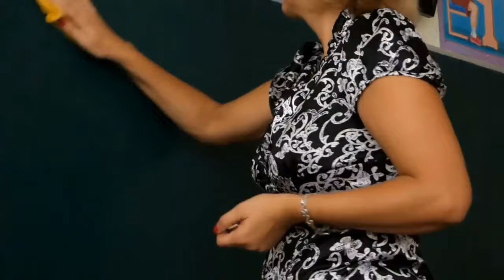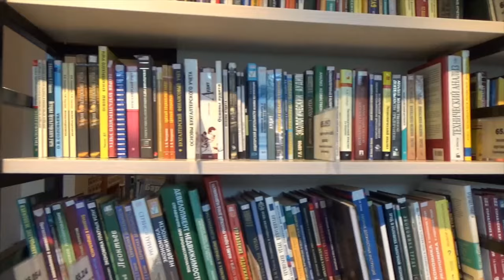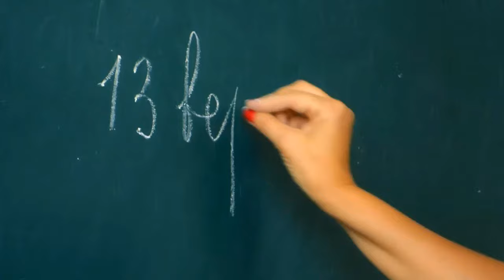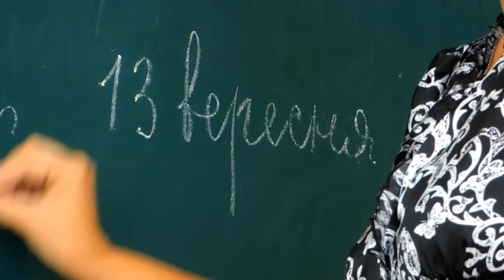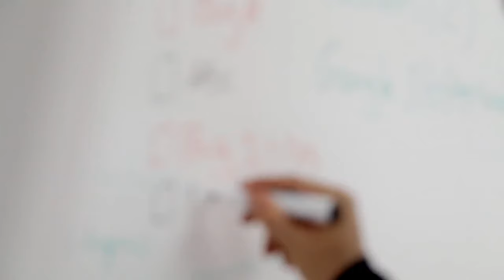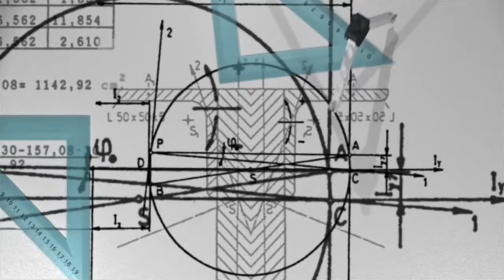B.ED ବିଷୟରେ ସମ୍ପୂର୍ଣ୍ଣ ବିବରଣୀ | B.ED course Full Details | Odia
Hi Friends.
Today's Topic is B.Ed.
Bachelor of Education (B. Ed) is a 2 year undergraduate teaching program that enables you to pursue a career in teaching and other related fields.
To become eligible for the award of B. Ed. Elementary (2-Year) degree, the student is required to complete at least 72 credit hours with minimum Cumulative Grade Point Average of 2.00 out of 4.Salaries will be increased with a good experience and degree in the education field. In a government schools a TGT can earn a salary more than Rs. 3 lacs per year and a PGT can get a salary of Rs. 4.5 lacs per year.
Bachelor's Degree holders are eligible to pursue regular B. Ed. course. 12th pass students are eligible to pursue integrated B.
How do I become a government teacher?
In order to become a Government Teacher, candidate should have the acquired the minimum educational qualification required for the level they intend to Teach (PRT, TGT, PGT Pre-Primary Teacher) and should qualify the Central Teacher Eligibility Test/ State Teacher Eligibility Test (CTET/TET).
One with an aggregate of 50-55% in 10+2 from a recognised university or board is eligible for this course. There are a number of entrance tests for admission in Bachelor of Education course say, IPU CET, BHU UET, DU B. ED and others. You can also opt this course through distance education mode.
What are the jobs after B Ed?
After earning B. Ed degree, you will be eligible to get job in secondary and higher secondary schools.
Job Titles:

    School Teachers.
    Private Tutor.
    Online Tutor.
    Education Consultant.
    Principal.
    Vice Principal.
    Counsellor.
    Content Writer
Which university is best for B Ed?
Top Universities Offering B Ed Correspondence

    Annamalai University.
    Bangalore University.
    Jamia Millia Islamia Institute of Post Graduate Studies and Research.
    University of Kerala, Department of Education.
    University of Madras.
    Maharishi Dayananad University.
    Mother Teresa Women's University.
    Patna University.
Is B Ed a good option?
After completing B. Ed, you have a lot of scope to get job in private as well as government schools with a good salary package. The salary depends upon the post you are holding in the school. You can also open your own school if you are financially strong and have caliber to run the school.
(Bachelor of Education) is an undergraduate degree course which prepares students for work as a teacher in schools. Previously this degree was known as BT (Bachelor of Training). After completing B. Ed degree you will become a “Teacher”.
How can I be a professor?
Five Steps to Becoming a Professor

    Step 1 Earn an undergraduate degree. The path to becoming a professor begins with a bachelor's degree. ...
    Step 2 Choose a subject to specialize in. ...
    Step 3 Earn a graduate degree. ...
    Step 4 Participate in an assistantship. ...
    Step 5 Get post-doctoral experience.